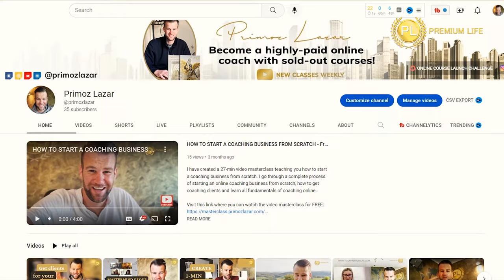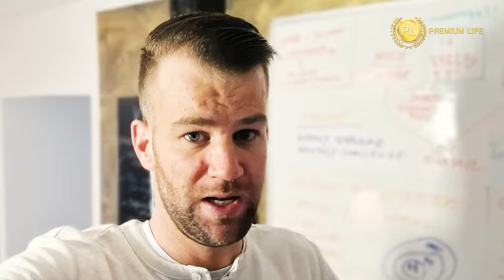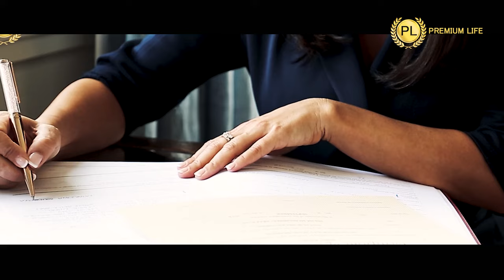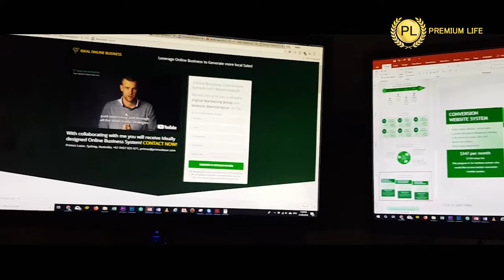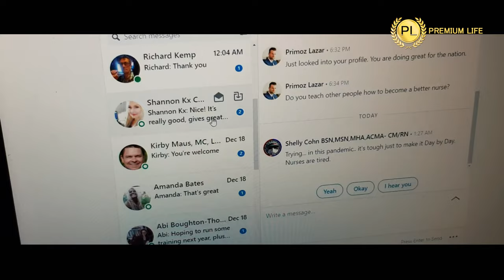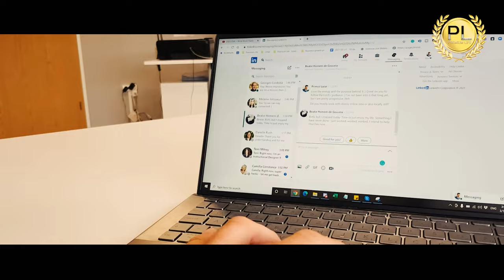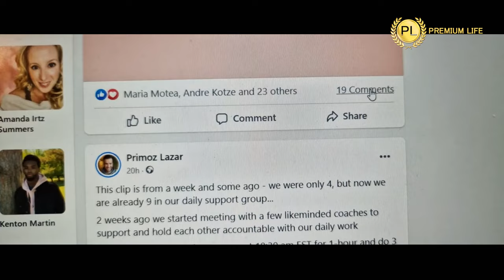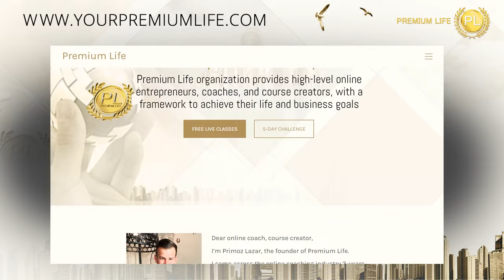How I became an online coach - Full documentary film - 10-year personal transformational journey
Join me on my journey as I share how I became a full-time online coach and transformed my life over the past 10 years.

And then visit this page to learn how to build your own Paid Community Membership so you can start having a recurring income - $7 per month Build your Paid Community Membership

00:00 - Introduction
00:53 - Personal introduction and quick story summary
02:22 - It all began 10-years ago, when I completely fell down in life
02:50 - My upbringing
03:40 - It all falls apart
05:40 - Ultimate life decision
06:17 - Travel to Australia
09:18 - Gaining professional experience
11:11 - Setting life goals
12:30 - Universal success formula
14:15 - Starting my own entrepreneurial journey
16:19 - Leaving Australia, large transition
17:03 - Philippines, Vietnam, Australia
17:31 - Trip to America (Hawaii, Miami)
19:41 - Returning back home - Failure
20:43 - Hiring a local office (living from it), and starting a local business
24:27 - Transition into coaching
25:22 - Life in a vacation house and building an online coaching business
28:15 - Planning a trip to Spain
29:55 - Trip to Spain
30:56 - Returning back home again
33:12 - Moving into my own house
34:48 - Becoming a full-time online coach
38:08 - Inspirational talk and what I learned from my life experience
38:51 - Bamboo tree story
41:14 - Conclusion and how to interact with me
42:55 - Visit to become part of our FREE Online Coaching Mastermind
43:13 - Free masterclass - Become a highly valued online coach with sold out courses - masterclass.primozlazar.com
44:21 - Comment down below if you have any questions 🙂
44:51 - Cinematic outro

—About Primoz Lazar —
I'm an online course launch expert and business consultant. I help you become a highly-paid online coach with sold-out courses.

I publish valuable "online coaching/course creation" content pieces daily.

Have a great one! Primoz L.